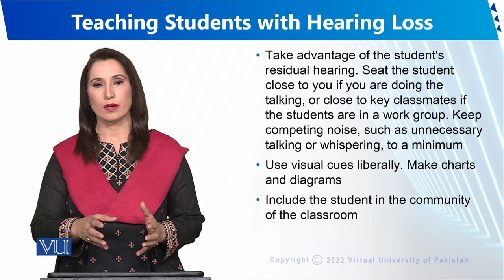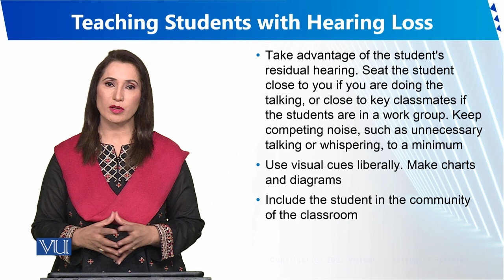Teaching Students With Hearing Loss | Human Development and Learning | EDU302_Topic183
Topic183 - Teaching Students With Hearing Loss